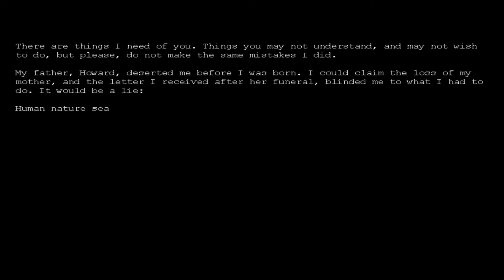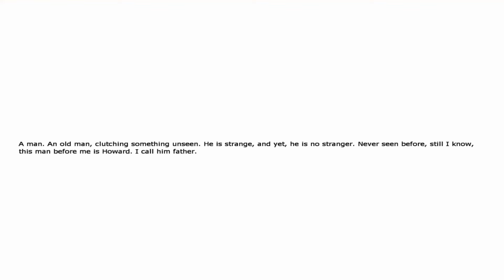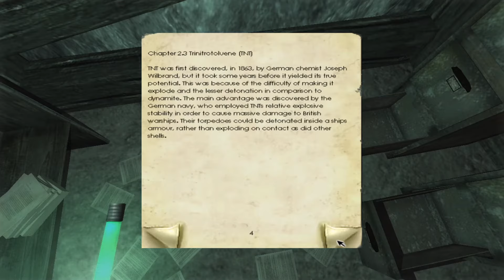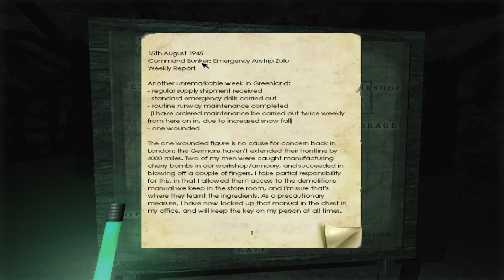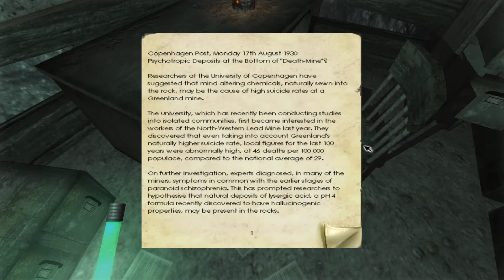Terror Time 2020 - Penumbra: Overture